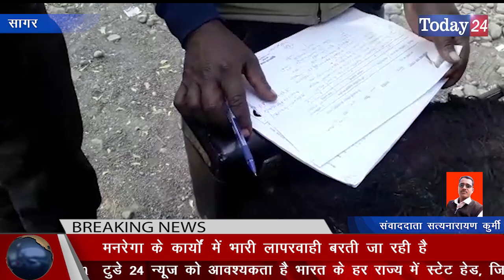जनपद सागर में आने वाली ग्राम पंचायत गिरवर में खुलकर हो रहा भ्रष्टाचार | Today24